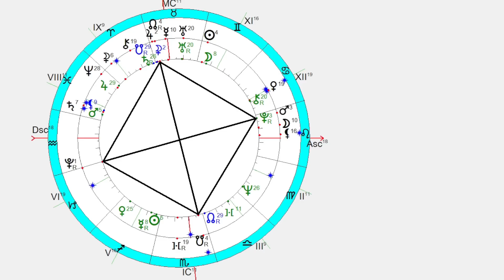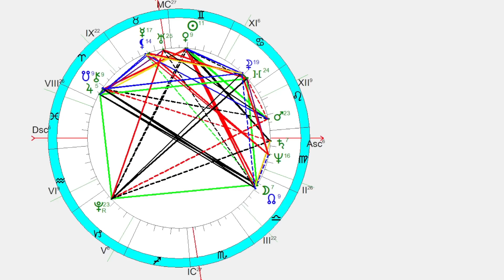Павел Глоба: прогноз - В. Залужный, выборы в Турции. Тина Тернер, Людвиг Тик - от 25.05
00:00 - о текущей космической ситуации
01:45 - о В. Залужном с прогнозом его ближайшего будущего
05:45 - о Тине Тернор
09:45 - немного о Турции и прогноз на 2-й тур выборов президента
11:10 - юбилей писателя Людвига Тика
12:40 - гороскоп Л. Тика
13:40 - посмертная маска Тика